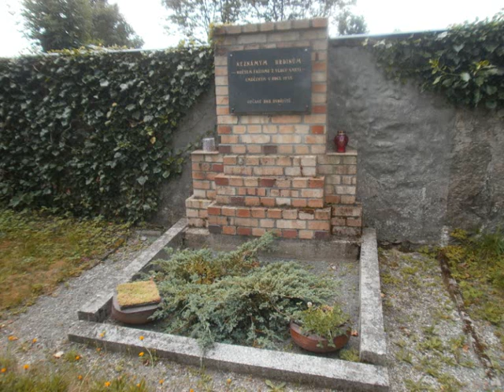horni dvorisce cmentarz